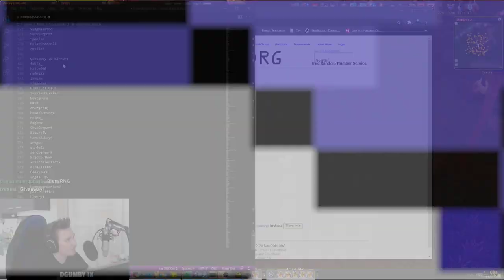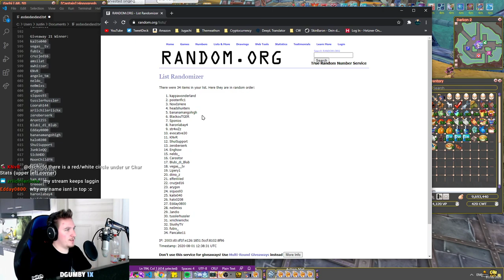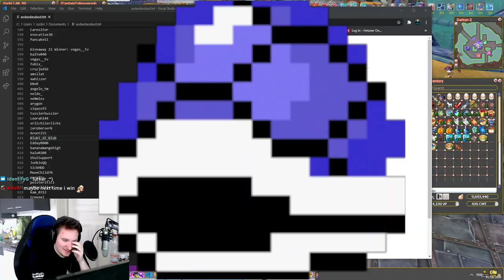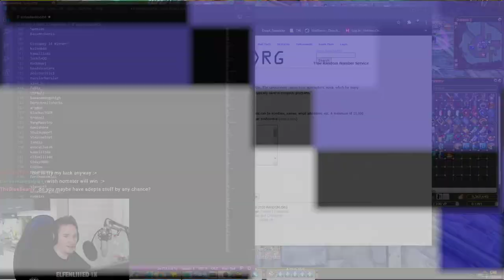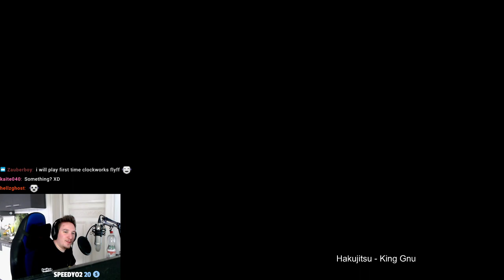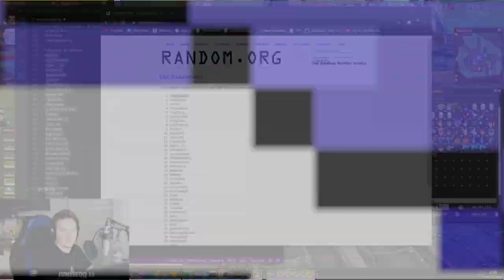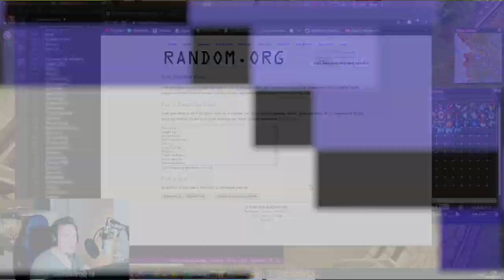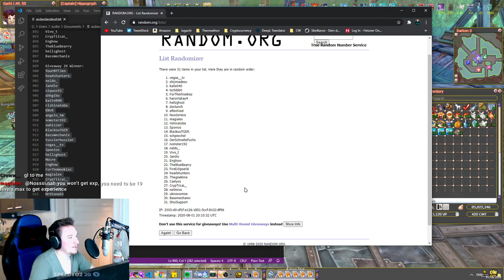Clockworks Flyff - VOD - 31.07.2020 - Part 3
► Music
Streambeats by Harris Heller